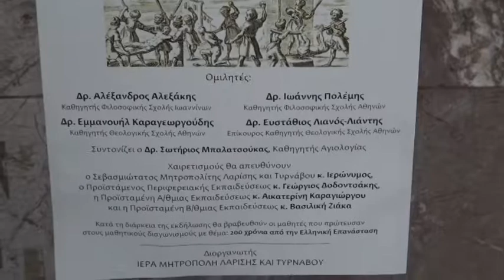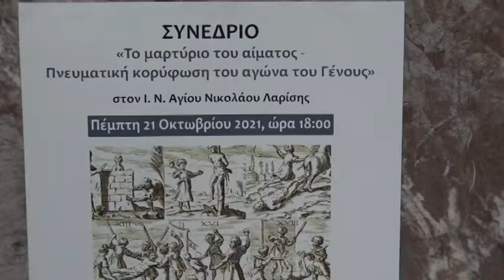Λάρισα: Επιστημονικό συνέδριο